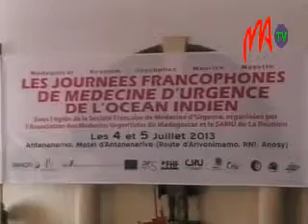08 AMUR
La troisième édition des journées francophones de médecine d'urgence a débuté aujourd'hui et se poursuivra demain au Motel d'Anosy. Le Dr Randrianjatovo Veloson Léon nous parle des objectifs  de cet événement et des problèmes touchant les services d'urgence à Madagascar.